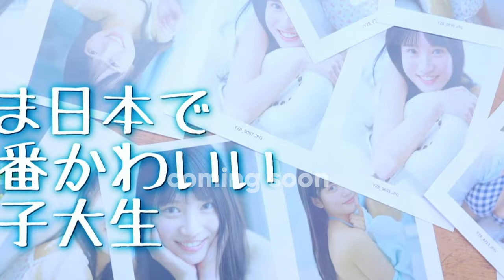DEBUT AUGUST 2024 vol. 2